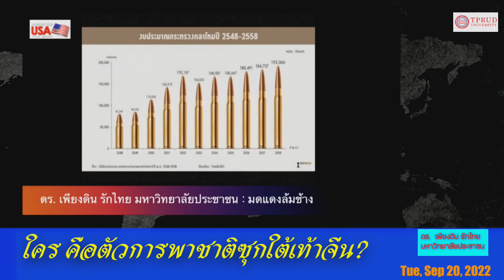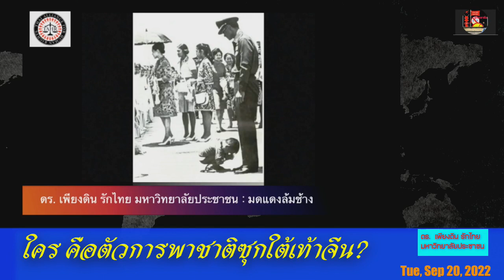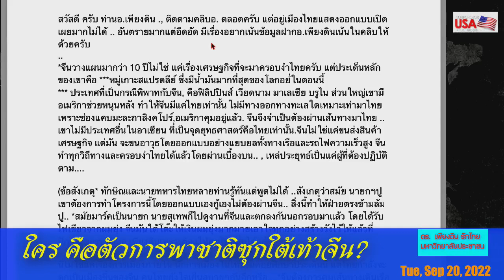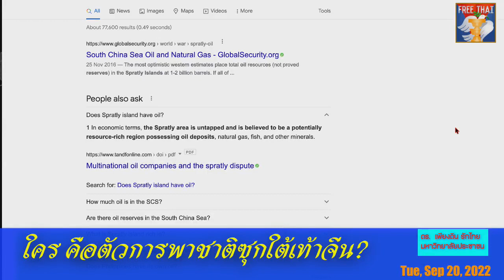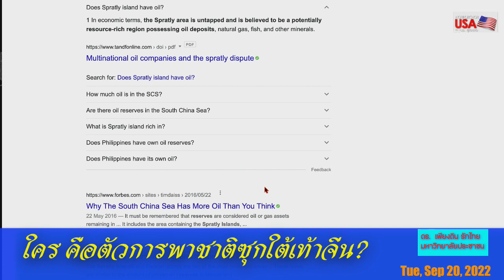คนไทยทุกคนต้องฟัง! ใครพาชาติไทยซุกใต้เท้าจีน? โดย ดร. เพียงดิน รักไทย มหาวิทยาลัยประชาชน 20กย65